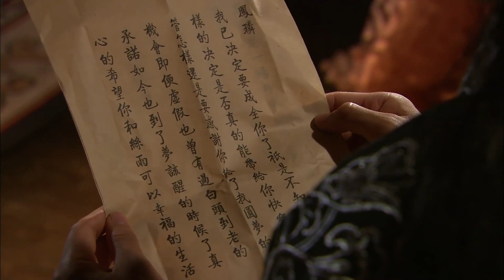王妃差点被王爷害死，娘家人霸气护女，动手暴打王爷！ 傾城絕戀 the world of love chinese drama#失寵王妃之結緣